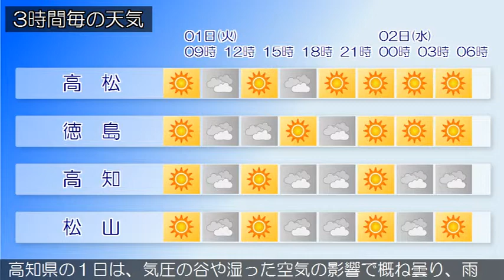2017/08/01 四国地方の天気予報 朝